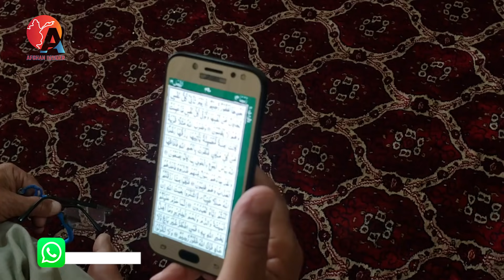ختم قرآن و توزیع افطاری برای افراد نیازمند